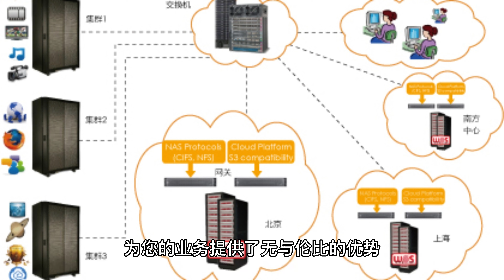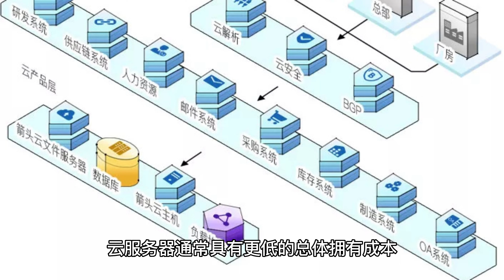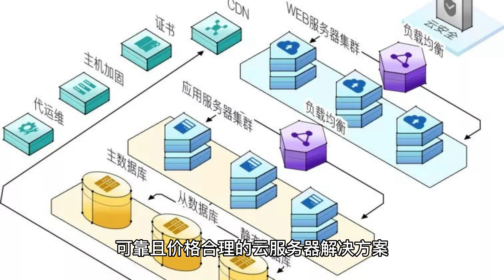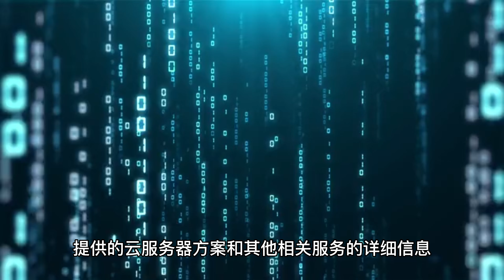Raksmart云服务器：为您的业务提供弹性与可扩展的解决方案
随着企业对在线资源的需求不断增长，云服务器已经成为了许多组织的理想选择。云服务器结合了云计算的灵活性和传统服务器的强大性能，为您的业务提供了无与伦比的优势。在这篇文章中，我们将探讨云服务器的主要优点以及如何选择合适的云服务器提供商。最后，我们将介绍一家值得信赖的云服务器提供商——Raksmart，助您为您的业务选择最佳云服务器方案。

云服务器的优点

弹性与可扩展性：云服务器允许您根据业务需求随时调整资源，如CPU、内存和存储空间。这意味着您可以在业务增长时轻松扩展资源，而无需花费高昂的成本。

高性能：云服务器通常运行在高性能硬件上，为您的应用程序和网站提供卓越的性能。

数据安全与备份：云服务器提供商通常会提供定期的数据备份和恢复服务，确保您的数据安全。此外，云服务器还可以采用多重安全防护措施，降低数据泄露和黑客攻击的风险。

成本效益：与传统的物理服务器相比，云服务器通常具有更低的总体拥有成本，因为您只需为实际使用的资源付费。

如何选择合适的云服务器提供商

服务质量：选择云服务器提供商时，要关注其服务质量，包括性能、可靠性和技术支持。

价格：在选择云服务器提供商时，要权衡价格与服务质量之间的关系，确保您的投资物有所值。

安全性：确保所选的云服务器提供商采取了足够的安全措施，如安全防火墙、SSL证书和定期备份等，以保护您的数据和服务器安全。

客户评价：在选择云服务器提供商时，查看其他客户的评价和反馈，以评估其服务质量和信誉。

Raksmart：值得信赖的云服务器提供商

正如本文标题所示，选择一个可靠的云服务器提供商对于实现弹性和可扩展的解决方案至关重要。Raksmart拥有丰富的云服务器服务经验，致力于为客户提供高性能、可靠且价格合理的云服务器解决方案。通过提供卓越的技术支持，Raksmart确保您的业务始终保持稳定运行。

Raksmart提供多种云服务器套餐，以满足不同规模和需求的业务。无论您是初创企业还是大型企业，Raksmart都能为您提供合适的云服务器方案。此外，Raksmart的云服务器服务具有高度的可扩展性，允许您根据业务发展灵活调整资源。为确保数据和服务器安全，Raksmart采取了严格的安全措施，如安全防火墙、SSL证书和定期备份等。

您可以访问Raksmart的官方网站 了解更多关于他们提供的云服务器方案和其他相关服务的详细信息。选择Raksmart作为您的云服务器提供商，为您的业务提供弹性与可扩展的解决方案。